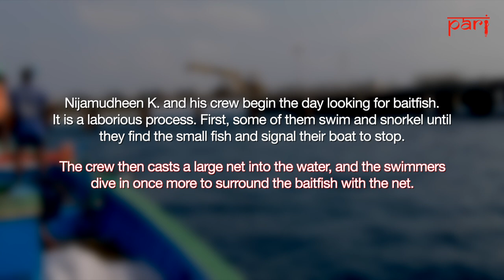Climate change in the Lakshadweep islands: On the boat to catch baitfish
India’s smallest union territory, with an average elevation of just 1-2 metres above sea level and where every seventh person is a fisherman, is facing the impact of climate change at multiple levels.